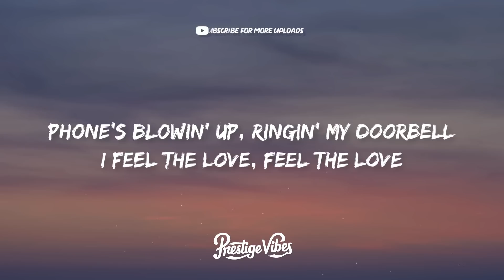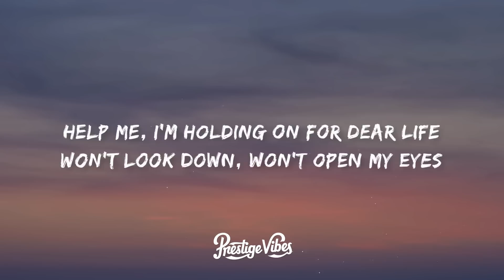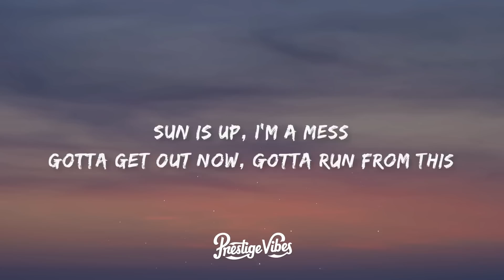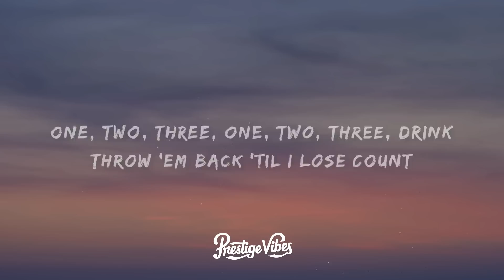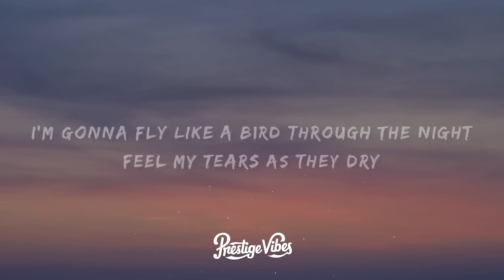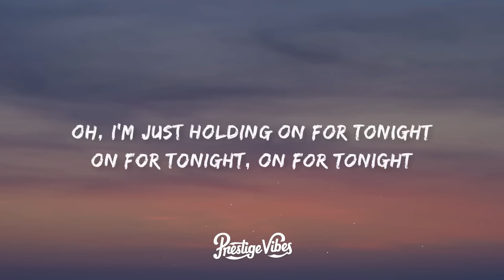Sia - Chandelier (Lyrics)